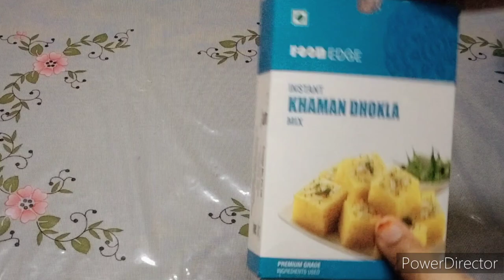Khaman Dhokla Recipe || Instant Khaman Dhokla Mix || How To make Khaman Dhokla || Easy Recipe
Hi friends
is video mein Khaman dhokala mix se kaise banate hain yah bataya gaya hai

Khaman dhokala#Khaman dhokala recipe#Khaman dhokala mix#Khaman dhokala mix recipe#dhokala mix easy recipe

Dhokla mix
Khaman dhokala recipe
Khaman dhokala
khaman dhokala mix
gits khaman dhokla mix 500g
khaman dhokla mix recipe
instant khaman dhokla mix price
khaman dhokla ready mix recipe
how to make khaman dhokla instant mix
khaman dhokla premix recipe